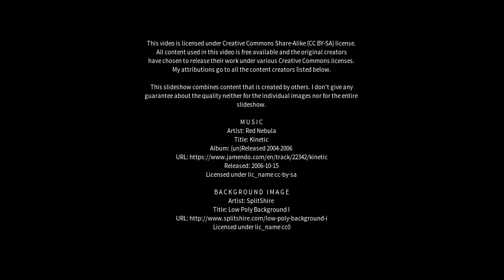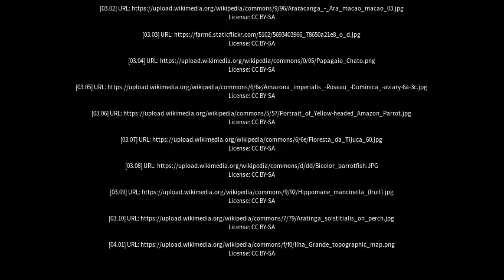Best places to visit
Best places to visit - Papagaios (Brazil) Best places to visit - Slideshows from all over the world - City trips, nature pictures, etc.